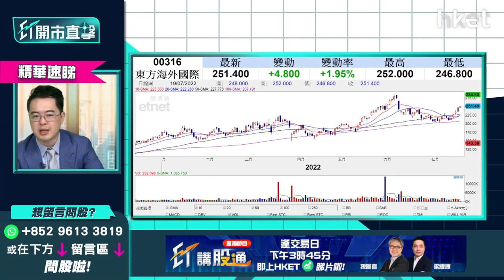【開市直擊】（精華）3隻航運股點評 1隻派息逾16厘